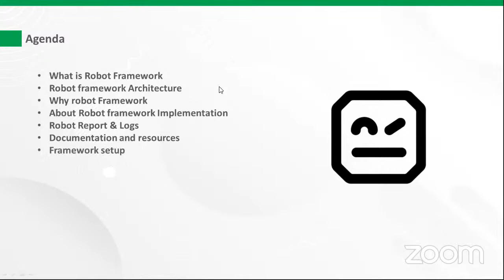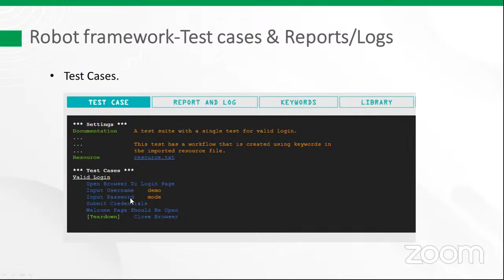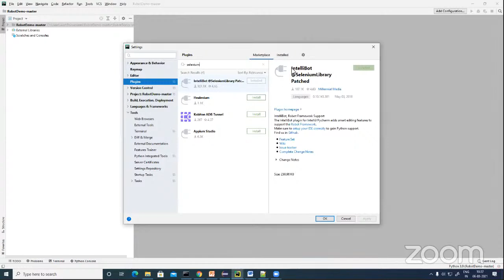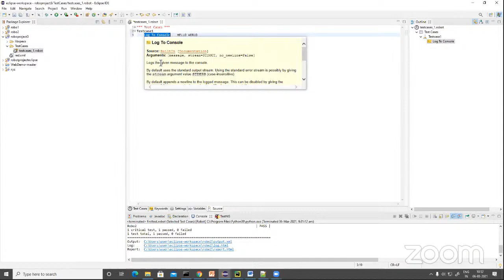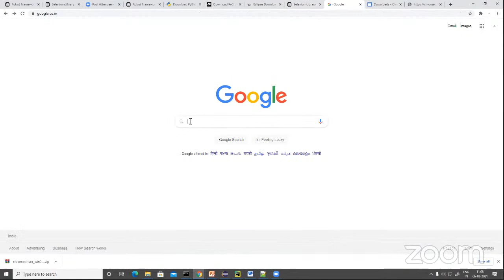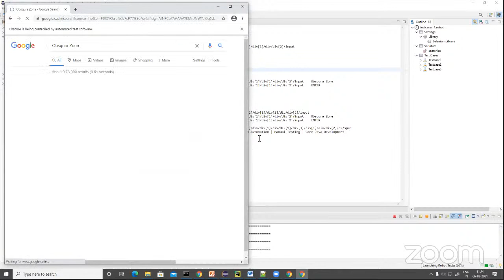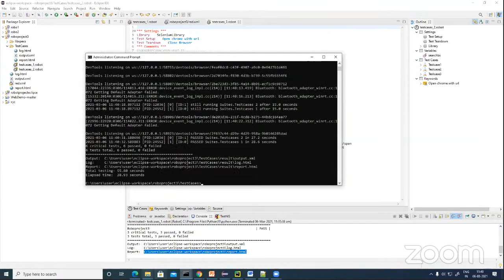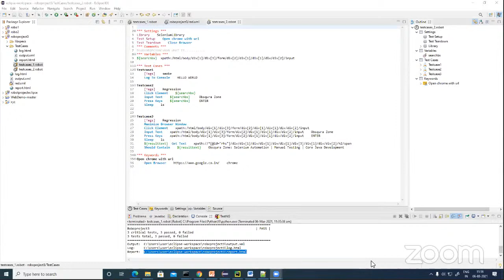Robot Framework Automation with Selenium WebDriver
For Technical Support and QA Related training's and Job openings, join Obsqura WhatsApp Group

Our Mission is to help you to develop a Data-Driven Framework test automation framework from scratch. We are currently providing Online Selenium Test Automation training for working professionals across the globe. Thereby you could upscale your technical skills and climb your career ladder.